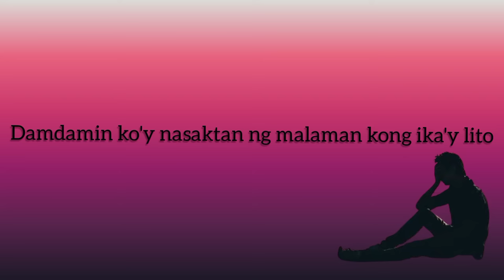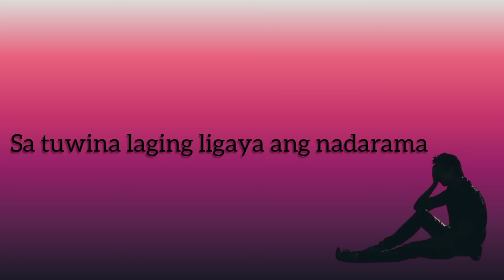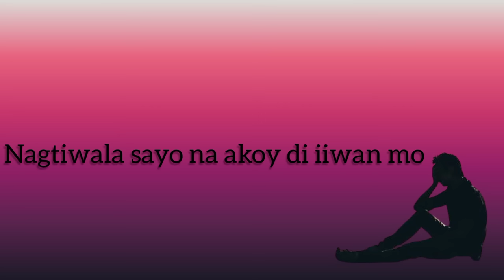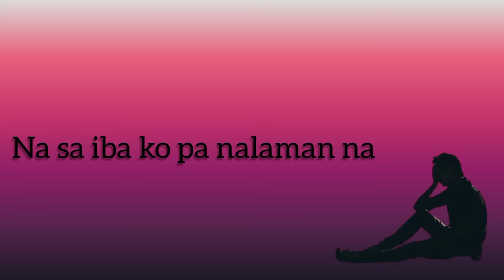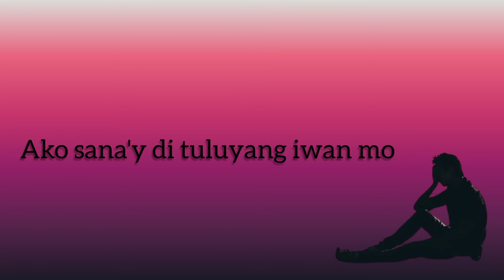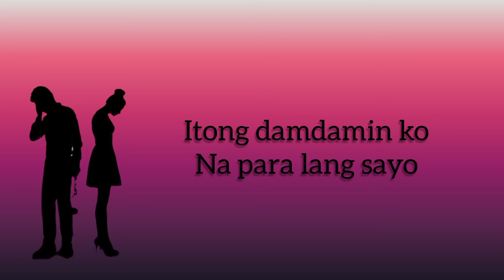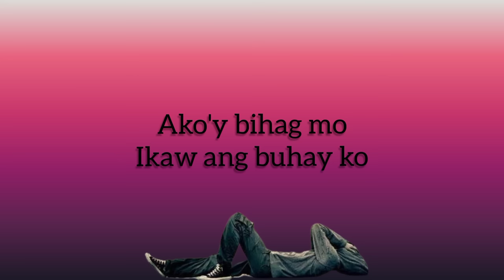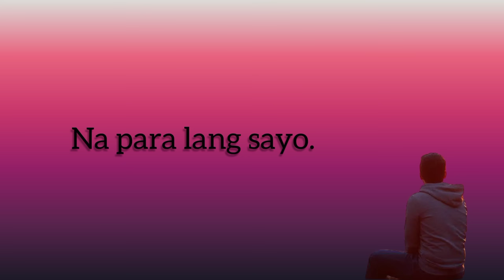Sana'y Malaman Mo by Oj Mariano with Lyrics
OPM song.
Old song.